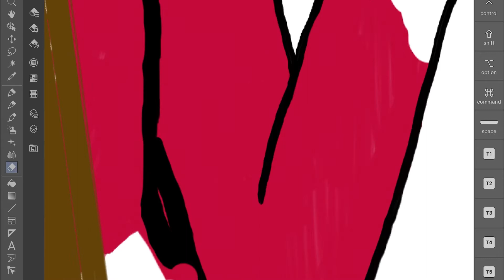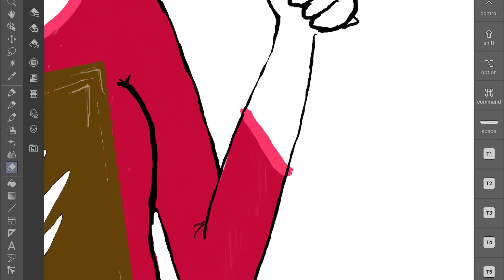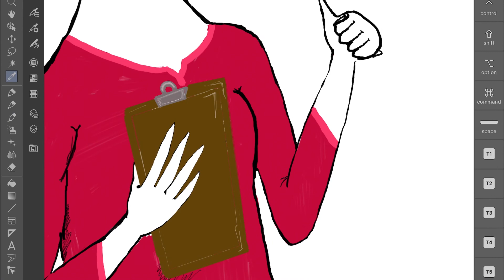Introducing Nothing But The Fax, A Character in Bompy's World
In learning how to record my screen as I draw in Clip Studio, I decided to start with the character that is based on yours truly.

Notice anything interesting at the end of the clip?

If you hit the notification button, you'll be among the first to see what I upload!

S. Fax(on)